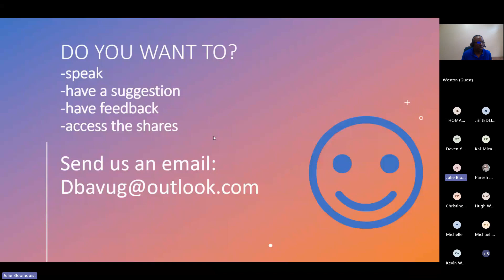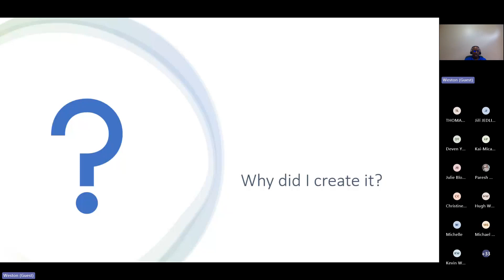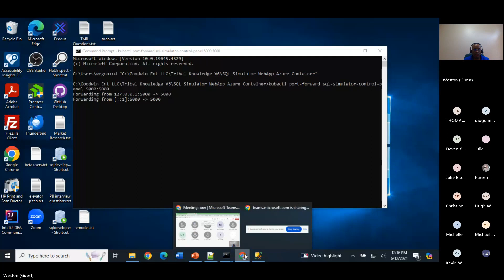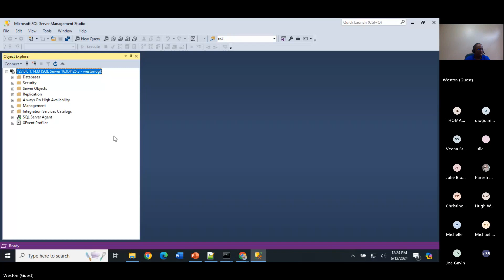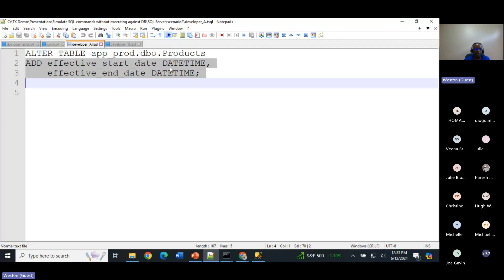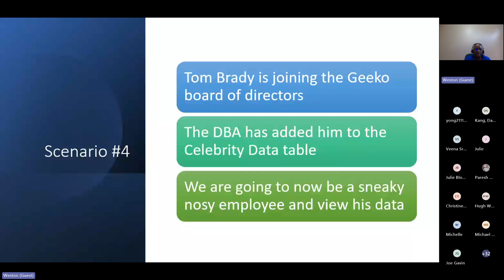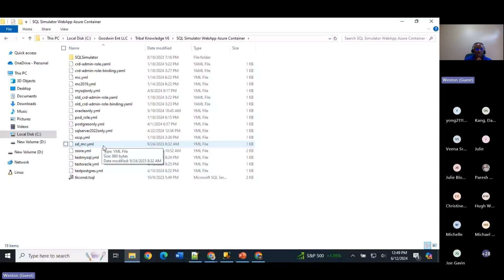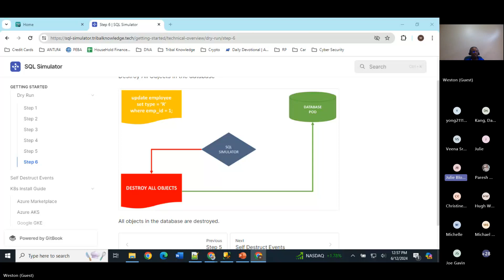SQL Simulator Simulate SQL commands without executing against DB by Weston Goodwin